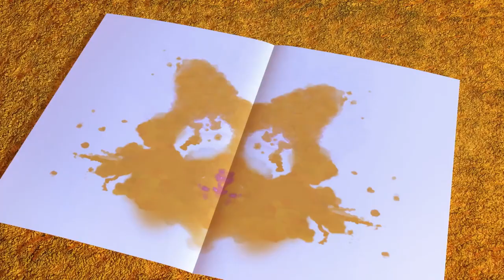Het leukste van Queen Bee 👑🐝 L.O.L. Surprise! Tots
Ze is maf, creatief en vindt het heerlijk om op te trekken met haar grote zus Royal Bee! Van doldwaze kiekjes tot het organiseren van een dansfeest en het verzamelen van Glam Scout-badges, Queen Bee is altijd in voor een geintje, avontuur en haar vrienden! Wat is jouw favoriete Queen Bee-moment?